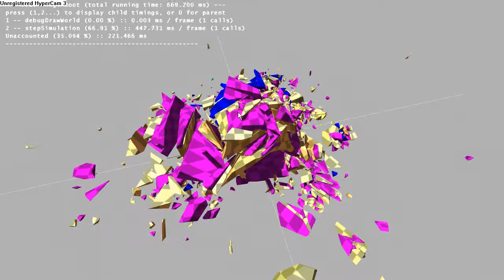voronoi fragmentace (září 2013)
Našel jsem dvě videa s obsahem co jsem ještě neuveřejnil.
Je to napsané někdy v září 2013, simulace je 10x zpomalená a záznam pak 10x zrychlený, aby simulace vypadala plynulá. Ve skutečnosti se to cukalo jak blázen, protože to běhalo na starém procesoru.

IIRC s 3d gaussovsým rozdělením pomohl Xpun.